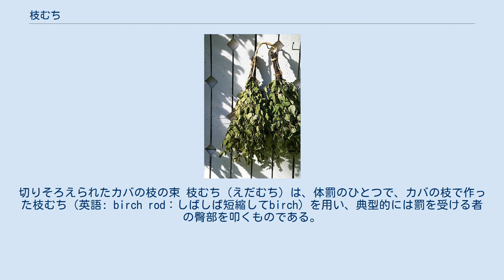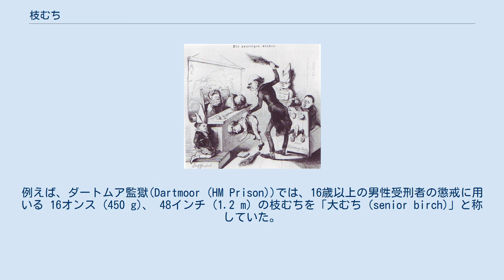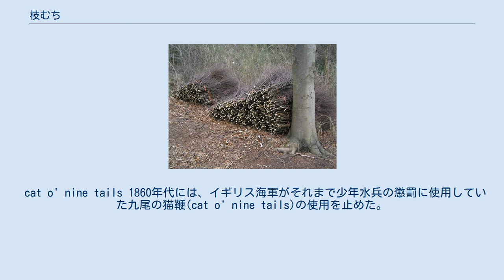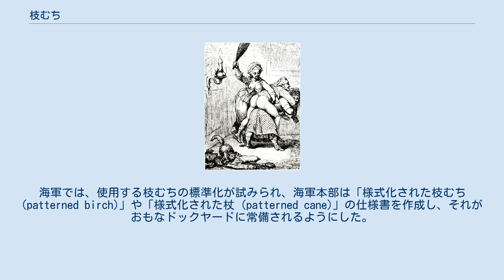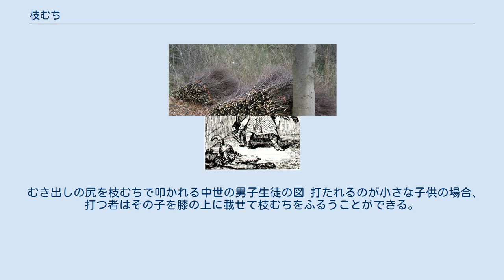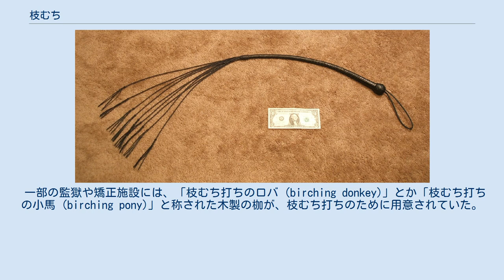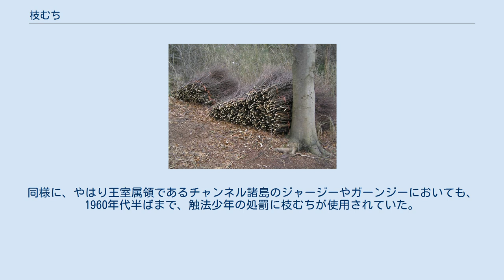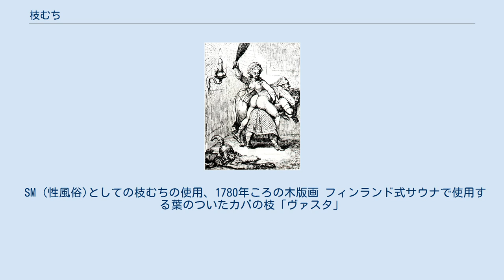枝むち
切りそろえられたカバの枝の束 枝むち（えだむち）は、体罰のひとつで、カバの枝で作った枝むち（英語: birch rod：しばしば短縮してbirch）を用い、典型的には罰を受ける者の臀部を叩くものである。
時として、背中や肩が叩かれることもある。
 用いられる枝むちは、体罰を行なう道具とするために、葉を取り去ったカバの枝を数本束ねたものである。
 英語の名称では「棒」を意味する rod が単数形になっているが、実際の枝むちは、1本の棒ではなく、材料に用いる枝もカバとは限らない。
強くてしなやかな枝であれば、何でも良いので、ヤナギをはじめ様々な木や低木の枝が用いられた。
ハシバミ（ヘーゼル）の枝で作った枝むち(英語: hazel rod)は特に痛いとされ、ヨーロッパの司法制度の中で最後まで枝むちが正式な刑罰として残っていたマン島では、1960年代から1970年代にかけての時期まで、4本から5本のハシバミの枝を束ねた枝むちが使用されていた。
 枝むちの威力は、大きさによっても異なり、長さ、重さ、枝の数などがそれに関わった。
懲罰を与える側は、何種類かを使い分ける場合もあり、枝むちにはそれぞれ形状によって異なる名称がつけられていた。
例えば、ダートムア監獄(Dartmoor (HM Prison))では、16歳以上の男性受刑者の懲戒に用いる 16オンス (450 g)、 48インチ (1.2 m) の枝むちを「大むち (senior birch)」と称していた。
 枝むちを水に漬けて使用することの効果については、いろいろ異なる見解があるが、水に漬けることで空気抵抗は増さないで重さだけを増せることは間違いなく、枝むちの使い手に十分な力があれば、衝撃は大きくなる。
伝統的に、枝むちは、使用する前に濃い塩水に漬けられることで、重さと柔軟性と強靭さが増すとされ、痛みという意味でも、受刑者の肉体が傷つけられて切り傷やみみず腫れができるという意味でも、この刑罰をいっそう重いものにした。
塩水には殺菌作用もあるので、刑罰の後に傷口から感染菌が入り込むのを防ぐ助けにもなった。
 cat o' nine tails 1860年代には、イギリス海軍がそれまで少年水兵の懲罰に使用していた九尾の猫鞭(cat o' nine tails)の使用を止めた。
この猫鞭は監獄で用いられていた悪名高いものであったが、これに代わって枝むちが導入された。
枝むちは比較的上層の人々にとっては、学校でこのお仕置きを受けたこともある、なじみの深いものであった。
同じ頃、一般の法廷でも、海軍の例に習って、少年や若者の刑法上の体罰に用いる道具を、それまでの革鞭や猫鞭から、枝むちに切り替えるようになった。
海軍では、使用する枝むちの標準化が試みられ、海軍本部は「様式化された枝むち (patterned birch)」や「様式化された杖 (patterned cane)」の仕様書を作成し、それがおもなドックヤードに常備されるようにした。
航海の間に、悪さをした少年水兵の尻を叩きまくって枝むちが消耗してしまうので、上陸時にはかなりの量を調達しなければならなかったのである。
 「法の枝むち (judicial birch)」という呼称は、裁判の結果下される刑罰として枝むち打ちが行なわれる場合に使われる、より厳しいタイプの枝むちを指す表現で、特に、マン島におけるハシバミの枝むちを指した。
1951年に出された覚書（内容はそれ以前の実践の追認である可能性もある）は、イギリスのすべての監獄において使用が認められる枝むち（および猫鞭）を、ロンドン南部のワンズワース監獄(Wandsworth (HM Prison))に回収することを命じた上で、受刑者の懲罰に必要な場合は、ワンズワースから猫鞭3本を貸し出すので、使用する前に「徹底的に」テストをした上でこれを用いるようにと指示していた。
 一方、「イートンの枝むち (Eton birch)」のように校名などを付けた呼称は、学校で懲罰に用いる、より小さいカバの枝から作られた枝むちを指した。
 むき出しの尻を枝むちで叩かれる中世の男子生徒の図 打たれるのが小さな子供の場合、打つ者はその子を膝の上に載せて枝むちをふるうことができる。
さもなければ、子供は椅子などに掴まって前屈みに上半身を倒し、尻を突き出す。
法的な刑罰として執行する場合には、打たれる者を縛って固定し、逃げようともがいて動き過ぎないようにすることもある。
 一部の監獄や矯...